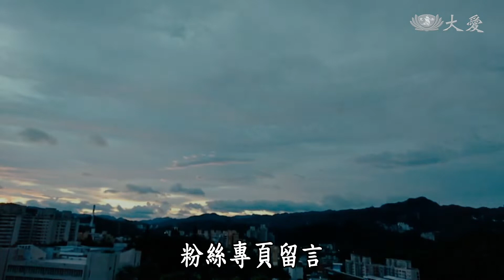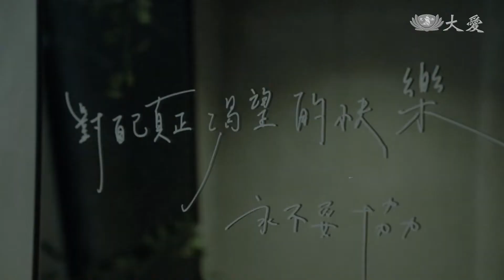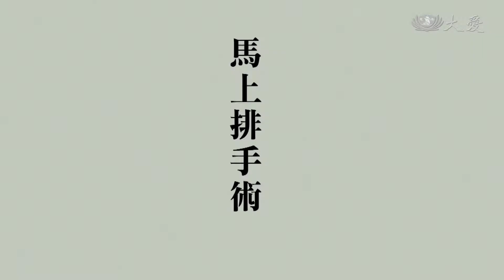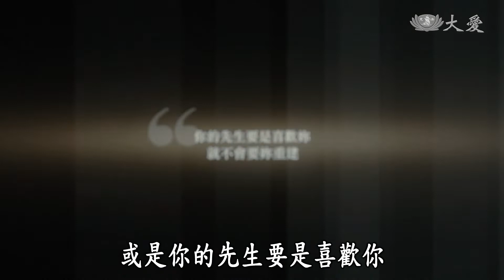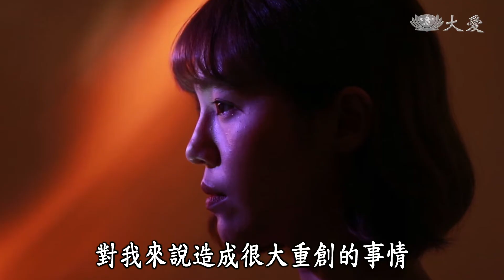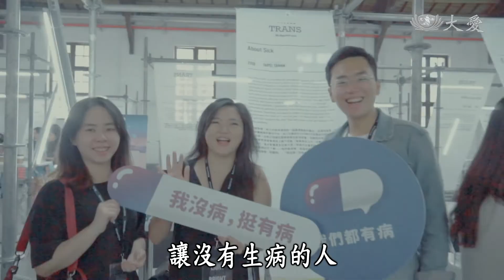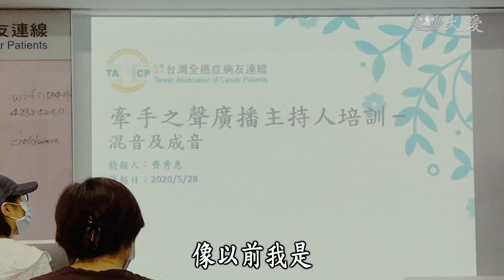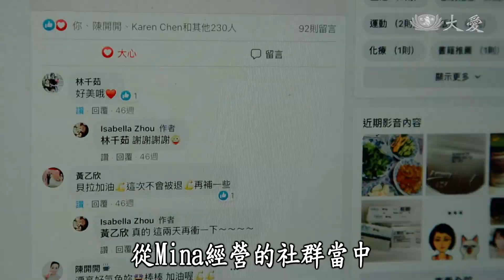【熱青年】20201108 - 我們都有病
「熱青年」，一群對生活、環境、社會有想法，渴望找尋問題，解決問題來改變社會的青年，抱著一股熱血，將自我投入其中，將心中的夢想勇敢執行、創造自己的價值與未來，也不斷的藉由社群的力量傳遞、擴散，去影響更多的人，讓「改變」成為可能。

「我有病，我驕傲」、「我沒病，挺有病」，我們都有病，由潘怡伶、謝采倪、蔡孟儒三位平均年齡不到三十歲的女生所成立，年輕亮麗的外貌下，讓人難以想像他們都曾是癌症患者。他們透過各自的專長，分享生病歷程及經驗給病友們，讓病友在治療時不再恐慌，也讓社會大眾了解罕見疾病，理解生病的人的心聲，吸引沒有生病的人加入；「我們都有病」用自己的方式，不僅是創造讓病友互相扶持的平台，接下來更發揮影響力，為病友爭取權益。